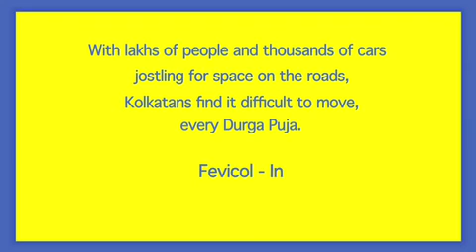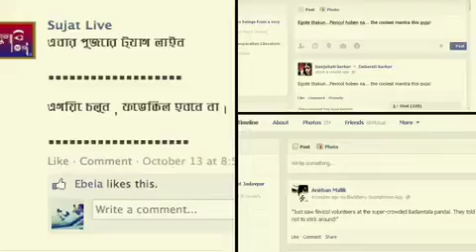Fevicol's Puja message: 'Don't get stuck, keep moving!'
Fevicol used Durga Puja in Kolkata as a  platform to display the brand's unique strength of "being the ultimate adhesive". Saying, "Don't get stuck like Fevicol at one place and keep moving forward" addressing large queues at the Durga Puja pandals where the entire city comes to a halt.

This particular initiative saw 180 volunteers with 200 placards wearing T-Shirts having the brand logo and the message printed on it at six popular pandals urging people to keep moving!

Credits:
Creative Agency: Ogilvy & Mather, Kolkata
Brand: Fevicol
Client team: Vishal Malhan, Anil Jayaraj
Executive Creative Director: Sumanto Chattopadhyay
President : Navin Talreja
Creative Directors: Sukhendu Mukherjee & Sujoy Roy
Vice President (Kolkata): Mudassar Hossain
Vice President (Mumbai):Vivek Verma
Copy: Sujoy Roy/Rwitayan Mukherjee
Art: Siddhartha Sankar Ray
Account Management: Vishal Bijlani, Ramanathan Sridhar, Bindi Kanakia, Pracheta Mazumdar
Production House: Eyewash Production
Director: Satyaki Kundu
Producer: Anirban Mallik